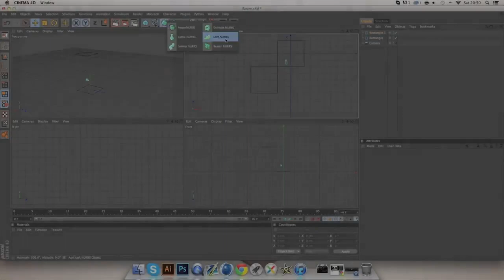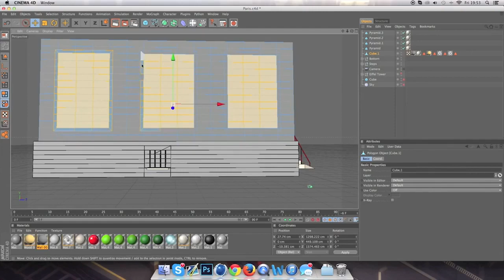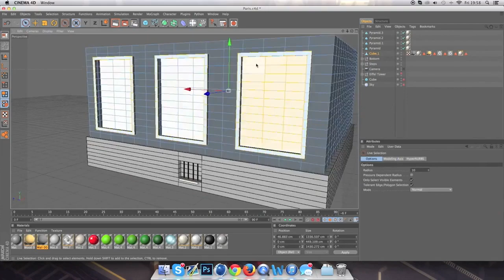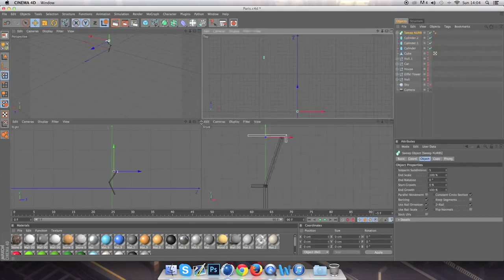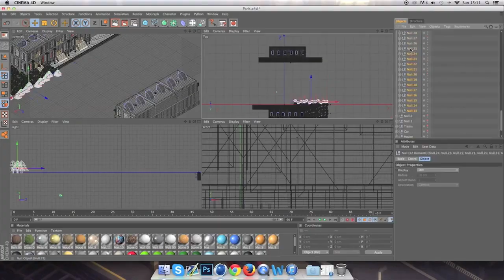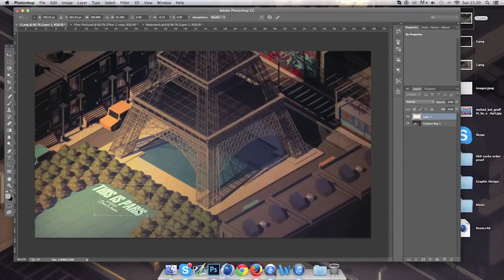Euro Norman: "This is Paris"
A great video from one of our great members.